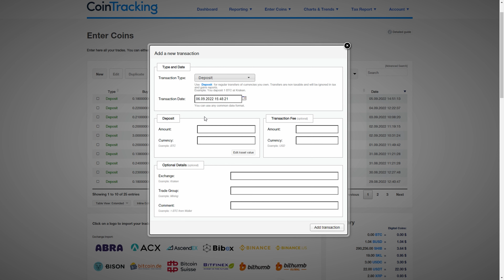How To Make Money Online | Without Investment IN 2022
I’ll show you my journey with crypto from 0 to $100 000. We can earn money online without any investment. I will enter all transactions in CoinTracking(portfolio monitoring tool). You can earn money in the bear market and in the bull market. We will start by collecting free cryptos and then we will invest, trade, staking etc. Airdrops will be converted into stablecoins and other cryptos, e.g. Bitcoin, Ethereum, Binance Coin or low cap altcoins. I'll show you everything in detail.
How to Earn Free Crypto? You can get crypto without spending anything.
You can earn free crypto through various processes, including crypto gaming, staking, interest accounts, and more. Sometimes the registration is enough, and sometimes you must make a deposit or full verification.

You don't know what is KYC(know your customer), AML(anti money laundering), Technical Analysis, ATH(all time high), ASIC, Whitepaper, Proof of Stake, Proof of work, NFT(non fungible token) or FOMO(fear of missing out)? Don't worry. I will discuss everything in detail if necessary.

You can find cryptocurrency rates on coinmarketcap, coingecko, coinpaprika or livecoinwatch.
(Cryptocurrency price with historical charts, latest coin markets from crypto exchanges. Choose from biggest gainers/ losers or top coins. Track current Bitcoin prices in real-time with historical BTC USD charts. Get top exchanges.)

What are cryptocurrencies and how do they work?
How to start investing in crypto?
Is institutional adoption increasing?
What is a crypto wallet?